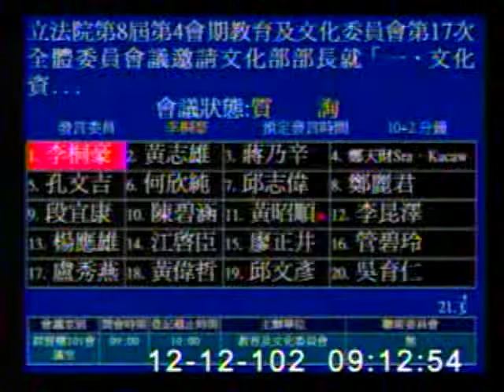2013-12-12 李桐豪 發言片段, 第8屆第4會期教育及文化委員會第17次全體委員會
會議簡介: 立法院第8屆第4會期教育及文化委員會第17次全體委員會議邀請文化部部長就「一、文化資產保存法之修法精

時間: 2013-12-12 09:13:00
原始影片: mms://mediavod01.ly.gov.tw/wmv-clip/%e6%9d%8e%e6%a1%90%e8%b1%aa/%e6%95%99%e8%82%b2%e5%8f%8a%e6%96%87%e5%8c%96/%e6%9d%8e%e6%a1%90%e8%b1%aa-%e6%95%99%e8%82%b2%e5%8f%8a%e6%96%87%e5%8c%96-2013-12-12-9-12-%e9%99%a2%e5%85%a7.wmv